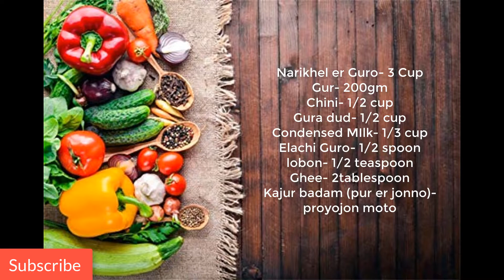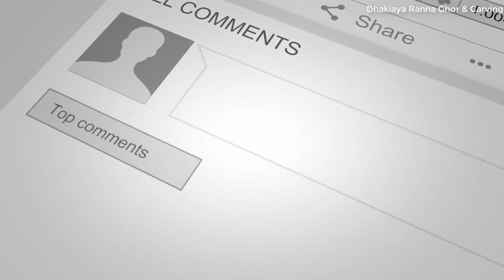Narikel Laddu | Dhakaiya Ranna Ghor & Carving